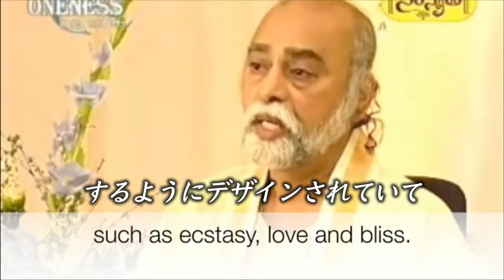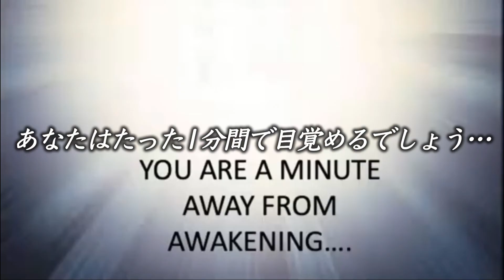シュリ・バガヴァンとの１分間-８(ディクシャはどのように影響するのか)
A Minute with Sri Bhagavan
シュリ・バガヴァンとの１分間

How does Deeksha affect us?
ディクシャは私たちにどのように影響するのですか？

You should not live with emotions of depression, anxiety...
あなたは鬱 不安 悲しみ イライラなどの感情を...

sadness and irritability...
抱えたまま生きるべきではありません...

that are interfering with your natural capacity ...
それらは あなたが本来持っている...

to enjoy life.
人生を楽しむ能力を 妨げています

Most emotional imbalances have been found...
ほとんどの場合 感情のバランスが崩れている原因は...

to be the result of unmet nutritional needs...
栄養ニーズが満たされていないことや...

malfunctions in our brain body chemistry..
脳と身体の化学反応の誤作動..

and unquestioned perceptions.
そして 当たり前だと思われている認識です

People with prolonged run down emotions...
長期に渡って荒んだ感情がある人については...

often prove their doctor's failures.
医者の治療が失敗に終わることがよくあります

The body by nature has been designed for experiences...
肉体は本来 エクスタシーや 愛や 至福の体験を...

such as ecstasy, love and bliss.
するようにデザインされていて

and it also knows fear and struggle for survival...
同時に 恐怖や生き延びるための必死さも知っています...

Owing to several challenges...
いくつかの試練のために...

we are only triggering...
私たちはただ...

that chemistry of the brain that...
恐れ 孤独 フラストレーションなどの感情を扱う..

deals with emotions such fear, loneliness and frustration...
脳の化学反応の引き金を引いています...

The result is that your brain is exhausted..
その結果 あなたの脳は疲れています..

However, it is possible to activate those parts of brain that...
でも 愛や技能や解決を扱う脳の部分を...

that deal with love, skill and solutions...
活性化することも 可能なのです...

Deeksha is activating certain areas of the brain...
ディクシャは 脳の特定の領域を活性化します...

that would not otherwise get affected.
それは 何年も瞑想を続けても

even after years of meditation.
他の方法では影響を受けない領域です

Deeksha is proving to be a very powerful tool...
ディクシャは 身体を完全に健康な状態に戻し...

in returning the body to complete state of health...
マインドをリラックスした休息の状態にする...

and the mind to a state of relaxation and rest.
とても強力なツールであることが分かっています

YOU ARE A MINUTE
AWAY FROM
AWAKENING.
あなたはたった1分間で目覚めるでしょう…

Paramjyothi
The Great Compassionate Light
Time to join the 74000
大いなる慈悲の光
74000に加わるときです

SURROUND YOURSELF WITH
THOSE ON THE SAME
MISSION AS YOU
あなたと同じ使命の人々を周りに置いてください

Presented by Dr.Suvarna ji
A 74000 Warrior
74000人の戦士であるスヴァルナ博士による提示

翻訳：新海
翻訳チェック：寺田
字幕：鈴木
字幕チェック：新海
敬称略